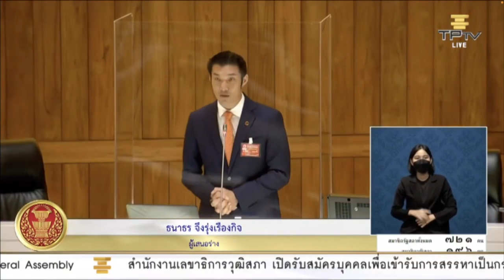'ธนาธร' เสนอร่าง 'ปลดล็อกท้องถิ่น' ชี้เปลี่ยนประเทศได้ภายใน 10-15 ปี | 30 พ.ย. 65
30 พ.ย.2565 ที่รัฐสภา ธนาธร จึงรุ่งเรืองกิจ ประธานคณะก้าวหน้า อภิปรายนำเสนอร่างแก้ไขรัฐธรรมนูญหมวด 14 การปกครองท้องถิ่น หรือร่างปลดล็อกท้องถิ่น

ธนาธรกล่าวสรุปว่า หากจะมีอะไรที่สะท้อนการรวมศูนย์ของไทยได้ดีที่สุด ก็คือรัฐสภาแห่งนี้ ทุกวันก่อนเริ่มประชุม ส.ส. จะต้องใช้เวลาคนละ 2 นาที ปรึกษาหารือ ซึ่งตัวเลขจากสำนักประธานสภาผู้แทนราษฎรระบุว่า ร้อยละ 65 ของเรื่องปรึกษาหารือ เป็นเรื่องถนน ไฟฟ้า ประปา ซึ่งเป็นหน้าที่ของท้องถิ่น แต่ท้องถิ่นกลับขาดงบและอำนาจในการแก้ปัญหา จนประชาชนต้องพึ่งพา ส.ส. ให้นำเรื่องมาสู่สภา กว่าเรื่องจะถูกแก้ ก็ผ่านไป 2-3 ปี ไม่ทันกับความต้องการของประชาชน เพราะฉะนั้น ตนขอเรียกร้องสมาชิกรัฐสภา ให้ช่วยกันผ่านร่างแก้ไขรัฐธรรมนูญฉบับนี้ เพื่อจบปัญหาในรุ่นจองเรา ให้ท้องถิ่นได้ทำหน้าที่รับใข้ แก้ไขปัญหาให้ประชาชนได้อย่างมีประสิทธิภาพ

“ผมขอให้ทุกท่านเห็นแก่ผลประโยชน์ของประเทศชาติและประชาชน โหวตผ่านร่างฯ ปลดล็อกท้องถิ่น เพื่อให้ท้องถิ่นได้ทำงานพัฒนาคุณภาพชีวิตพื้นฐานของประชาชนได้อย่างรวดเร็ว และให้ผู้แทนราษฎรได้ทำหน้าที่ในสภา ออกกฎหมาย ต่างฝ่ายต่างจะได้ทำหน้าที่ของตนอย่างมีประสิทธิภาพสูงสุด” ธนาธรกล่าวทิ้งท้าย